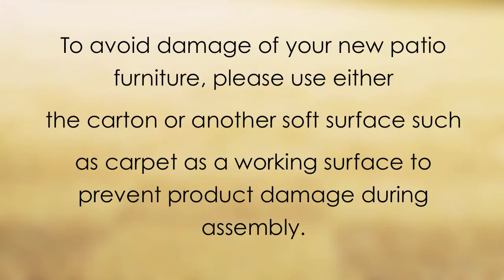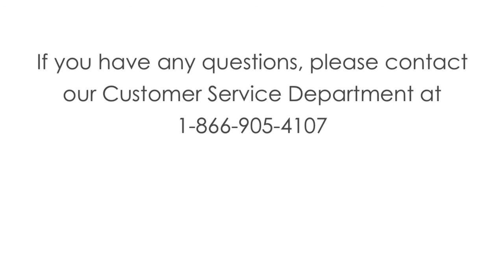Home Depot Tacana Deep Seat Club Chair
Please see our website for the Assembly Manual for this set.